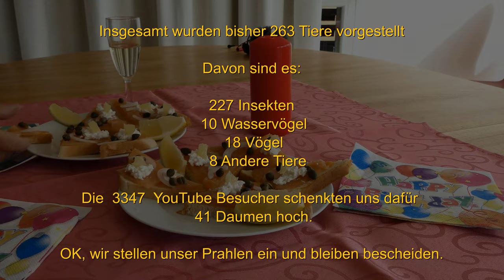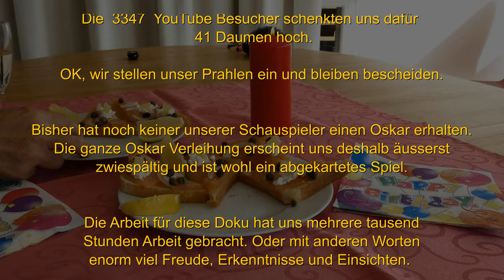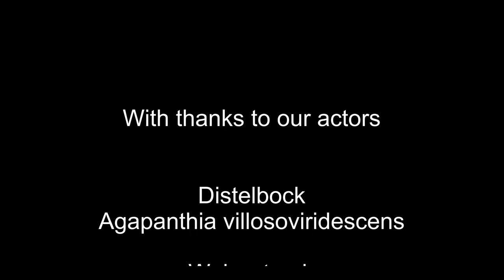Kleines ganz groß 53. Teil - Deutsch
Jeden Samstag eine neue Folge und dies ein ganzes Jahr lang. Wir sind schon etwas stolz 😊
Zumal dies ca. 80h Arbeit pro Minute Film oder 19 Jahre lang rund 3h pro Tag Arbeit bedeutet.
Unsere Ferien und unsere Freizeit wurden fast ausschliesslich in dieses Projekt investiert.